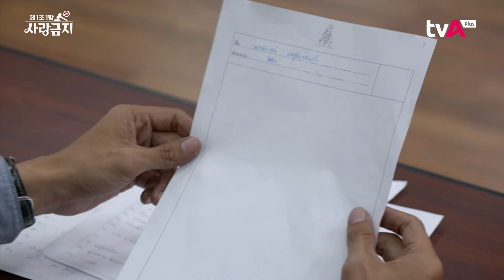[제 1조 1항 사랑금지] 네가 왜 여기서 나와~🎶 아내의 이력서를 본 심경을 말하시오~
로코 맛집 TVasia Plus가 준비한 따끈한 신작@
믿고 보는 태국 로맨스 드라마 '제 1조 1항 사랑금지'

태국 최고의 인기배우 마크 프린과 미유의 달달한 첫사랑 로맨스~

결혼은 OK 사랑은 NO
두 사람의 아찔 달달한 계약 결혼 로맨스가 궁금하시다면~?

* GENIE TV, Btv, LG U+, 웨이브, 네이버시리즈온, 홈초이스에서 VOD로 만나보세요